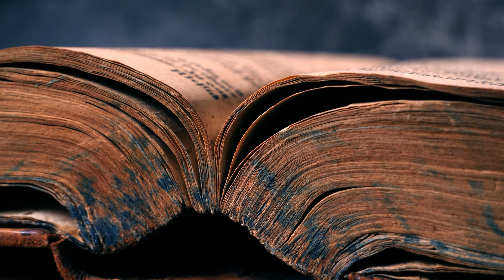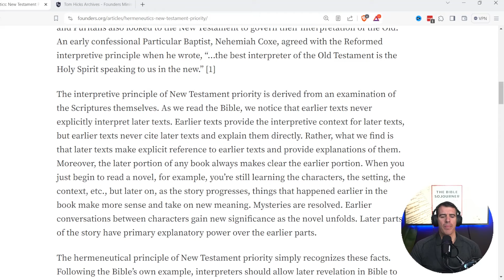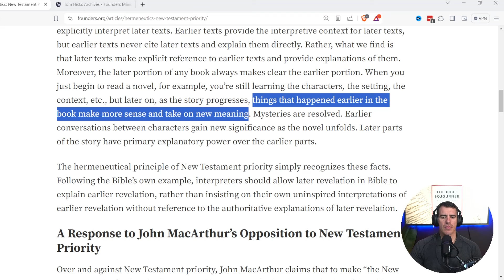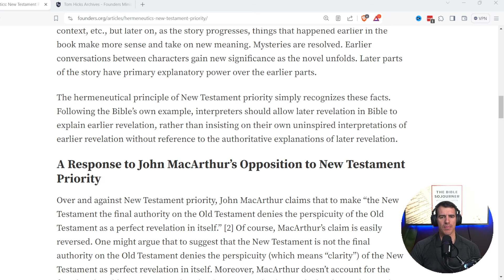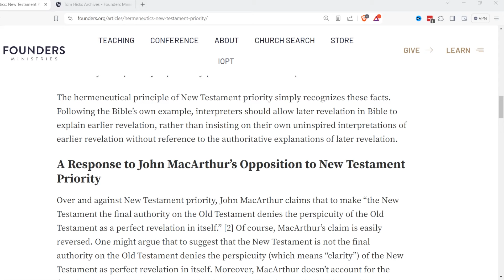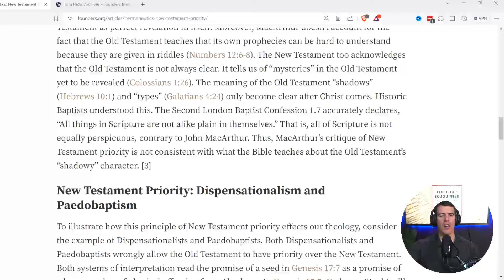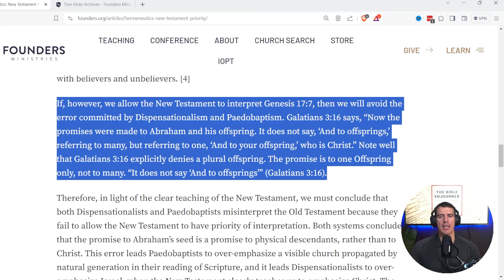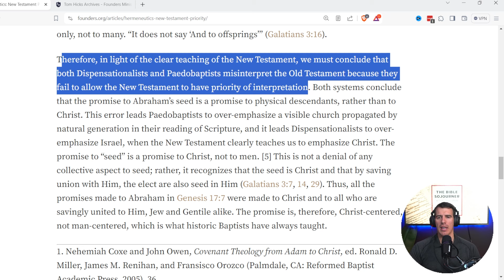Is the New Testament the Key to Understanding the Old Testament?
What is the relationship between the Old and New Testament? Should Christians hold to New Testament priority? These are important questions as they relate to the field of hermeneutics and Bible reading. In this episode we discuss an article by Tom Hicks promoting the idea of New Testament priority. We discuss the article and then talk about the general hermeneutical problems of believing that the New Testament is the key to understanding the Old Testament.